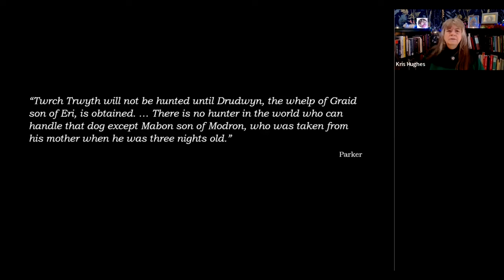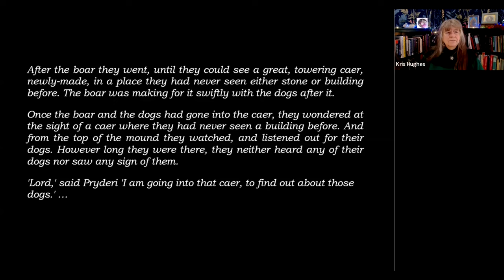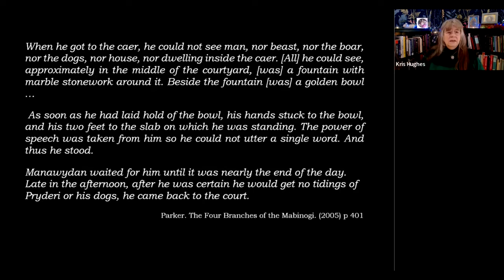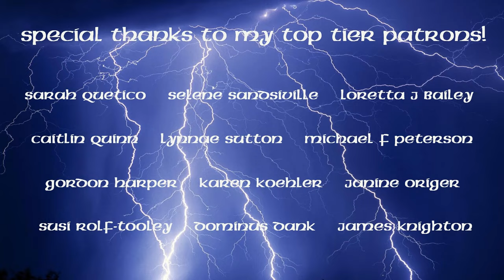12 Days of Celtic Myth II - Day 11 Mabon ap Mellt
The 12 Days of Celtic Mythology, Season 2, Day 11
You can read an annotated translation of the original Welsh text or listen to an excellent storyteller telling the whole thing

Today’s sources
Will Parker. The Four Branches of the Mabinogi. (2005) p 225 & 401

Nerys Ann Jones. Arthur in Early Welsh Poetry. (2019) pp 33-37

Geiriadur Prifysgol Cymru The standard historical Welsh dictionary.